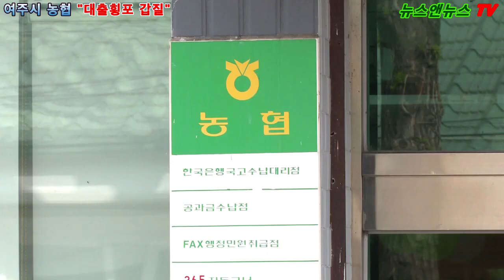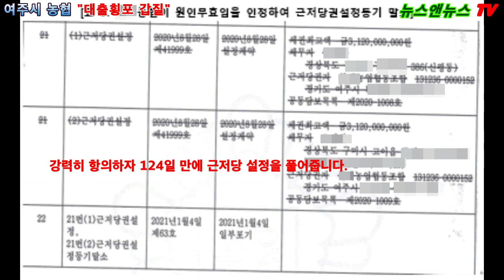여주시 지역농협 대출횡포! 갑질!!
대출 담보서류 주지도 않았는데, 농협이 알아서 근저당 설정!!
해당 농협, 피해자 고발 예정 형사 처벌 받아야

[배석환 기자]